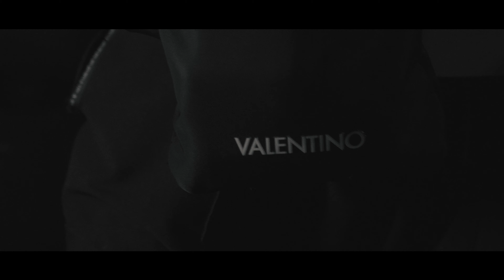AMK - VALENTINO (Simple music video)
Streamuj sing Valentino právě teď.

Music video by AMK performing Valentino (Official Music Video)